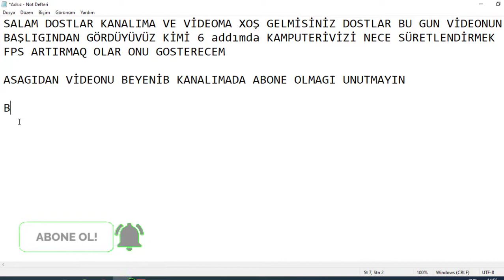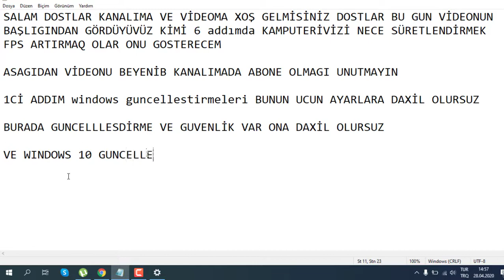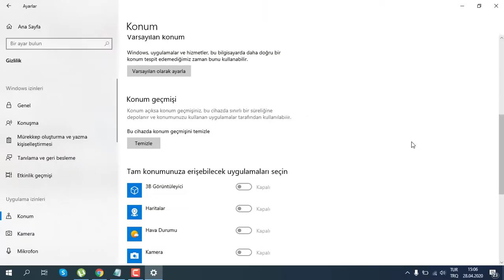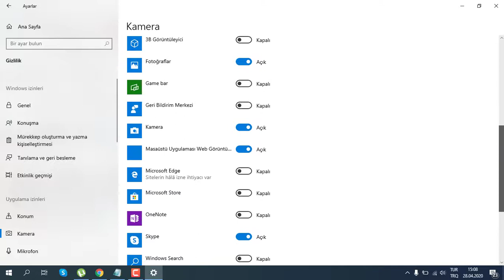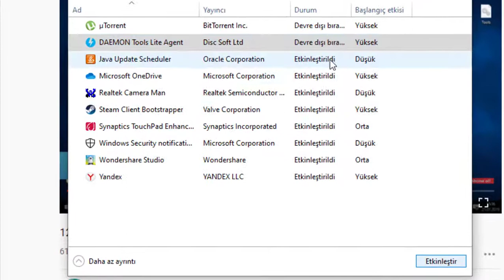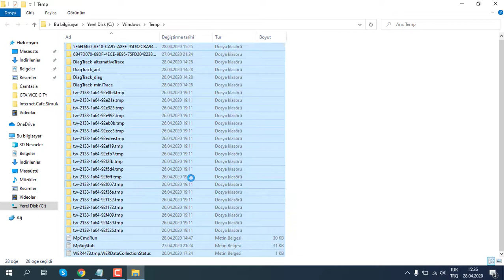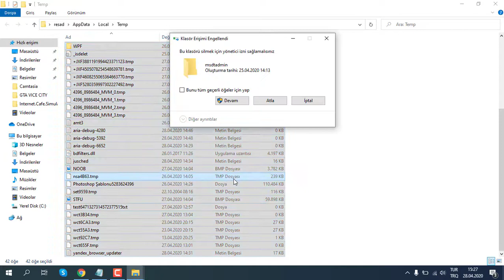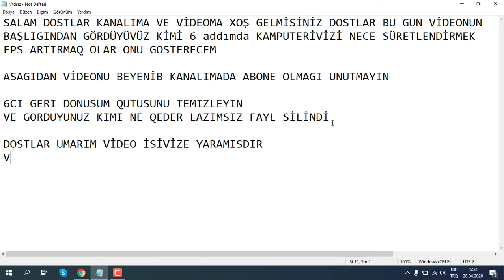12 adımda bilgisayar hızlandırma windows 10